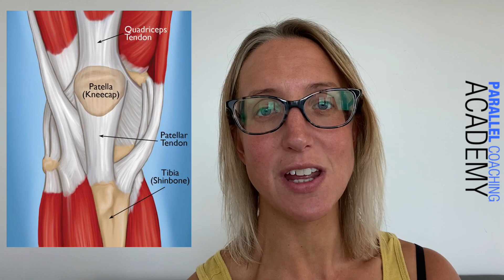What Joint Actions Are The Vasti Muscles Responsible For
In this video, we’ll dissect the above mock question, discuss the anatomy of the vasti muscles and understand what joint action these muscles are responsible for.

Read more about this on today's blog and test your knowledge here with three mock questions:
Download hundreds of Fitness Exam Mock Questions for Free

Need More Help with your Level 3 Anatomy Revision?

For Trainee FITPROS Taking Their L3 Anatomy & Physiology Exam. Learn, Revise & Pass Your Level 3 Anatomy & Physiology Exam In Under 10-hours
(Without Having To Spend Hours Revising Or Feeling Overwhelmed)

Dedicated to more
Hayley @ Parallel Coaching
P.S. Here are 4 ways we can help you revise smarter today:

1. Are You A Trainee Fitness Professional Wanting Confidence, Guidance & Support In Your Revision? New Revision Bootcamps Reveal Step-By-Step How You Can Simplify Your Revision And Guarantee A Pass On Exam Day.

2. Download hundreds of Fitness Exam Mock Questions for Free